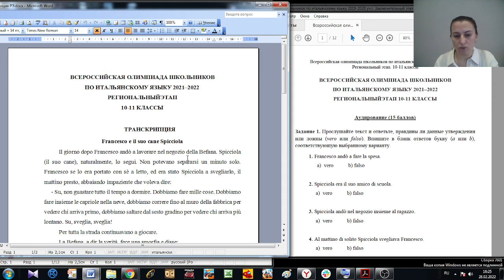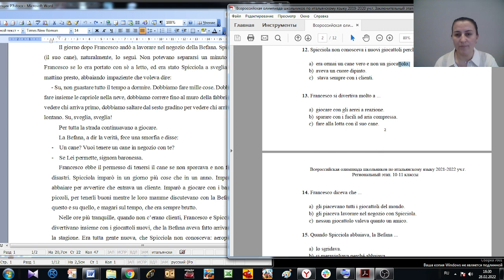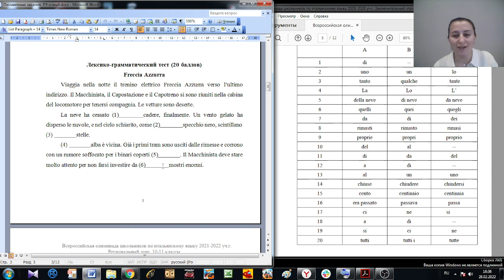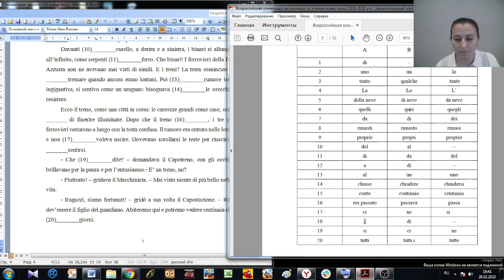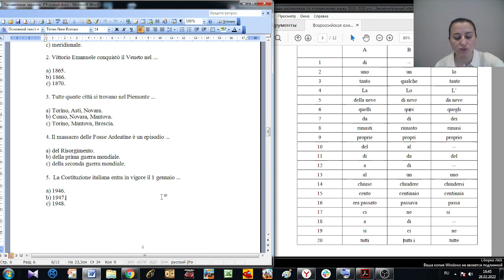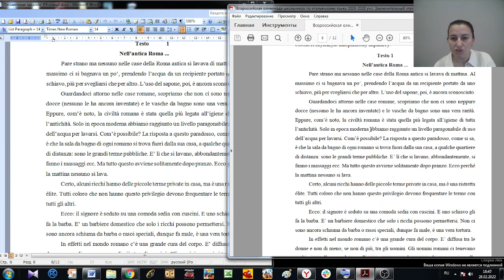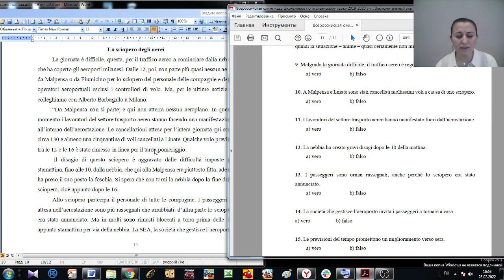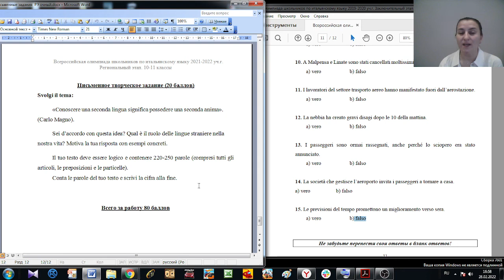Олимпиада по итальянскому. Региональный этап. Видеоразбор. 2022 год. РПМК